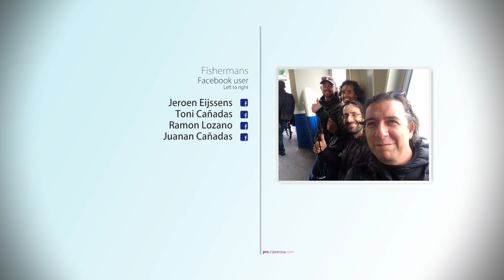Street Fishing en Amsterdam con Black Minnow - antiguo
Pescar en los viajes es algo que a todos nos gusta. Al que tiene esta afición en sus venas es inevitable que al viajar, ya sea por ocio o por trabajo, lejos de sus zonas de pesca le inunde la curiosidad de que peces hay en esas aguas lejanas o como pescan los aficionados de la zona.

También es inevitable pensar que muchos más lejos hay más peces y son mucho más grandes. Esto nos pasa hasta en la charquilla cerca de casa ;-). Un mito como otro cualquiera.

Aprovechamos nuestro viaje a Amsterdam por trabajo para escaparnos una mañana a pescar con Jerome.

Jerome es un gran conocedor de las zonas de pesca de Amsterdam y de sus canales. Nos guió por algunos de sus "spots" para enseñarnos como pescar Percas, Lucio Percas y Lucios. Aunque estos últimos solo los vimos perseguir nuestros pequeños Black Minnow 90 sin decidirse a atacar.

En definitiva una bonita mañana de pesca disfrutando de una ciudad amigable y de sus canales.

Espero que os guste y os subscribáis a nuestro canal.